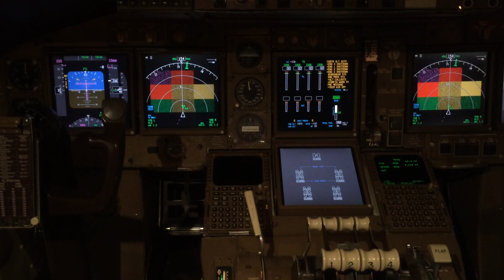Boeing 747-400 GPWS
Boeing 747-400 GPWS Ground test